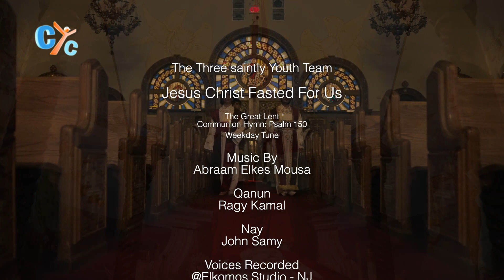Jesus Christ Fasted For Us 🎶 New hymn by The Three Saintly Youth Team يسوع المسيح صام عنا - CYC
🎶  يسوع المسيح صام عنا 🎶
Praise God in all His saints. Alleluia 🎶Alleluia🎶
Jesus Christ fasted for us forty days and forty nights.🎶🎵

The communion hymn - Psalm 150 - weekdays tune.

Enjoy the new hymn from the Coptic Church's Heritage by the Three Saintly Team!
Happy blessed great Lent to CYC viewers worldwide!

Psalm 150 Response,  مرد التوزيع, Great Lent, Syam El kbeer, Alhan, Hymns, Coptic hymn in English.